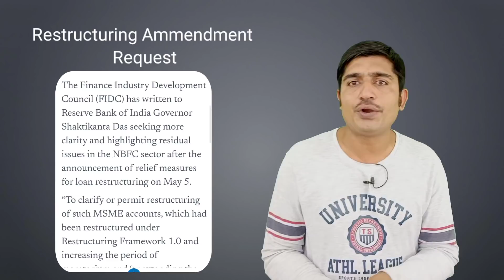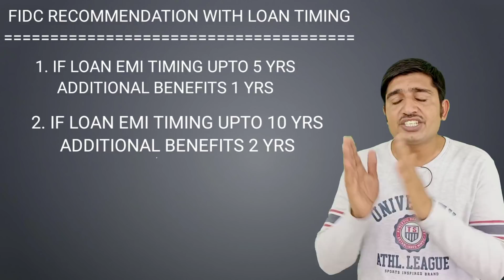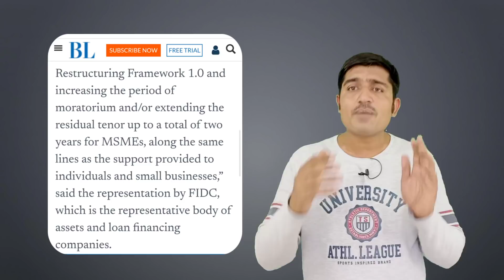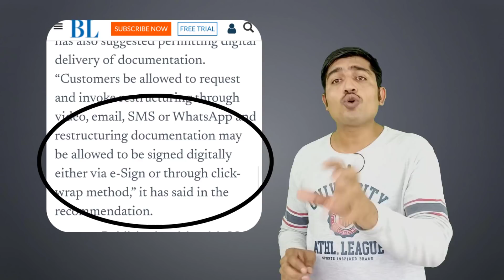LOAN EMI MORATORIUM 3 साल तक कैसे मिलेगा ?? Moratorium Extension Reality Check.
घर बैठे बिल्कुल मुफ्त में Mutual Fund KYC and Trading/Demat
अकाउंट खोले  बिना किसी पेपर के और पाएं 500 इनाम -
Click Here -

घर बैठे बिल्कुल मुफ्त में and Get 500 Rs with Upstox

Free Account with 100 rs cashback
Click Here-
moratorium,moratorium extension,
moratorium extended,
moratorium extension news,
moratorium extension latest news,
loan emi moratorium,loan emi moratorium news,
rbi moratorium extension,
rbi moratorium extension news,
rbi moratorium extension latest news,
rbi moratorium emi,sbi moratorium,
hdfc moratorium,nbfc moratorium,
moratorium meaning,moratorium period,
moratorium extension till dec,
moratorium 3.0,moratorium hdfc bank,
moratorium extension tamil,loan moratorium
Supreme court order on moratorium 3.0
court order on moratorium extension
moratorium 3.0 case in supreme court